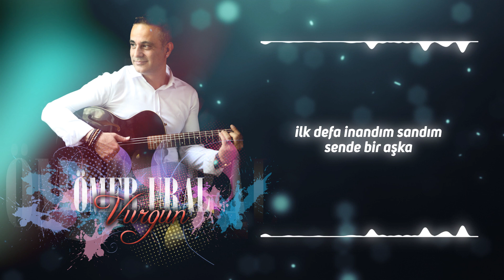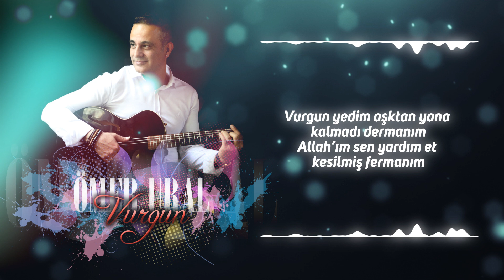Ömer Ural - Vurgun (Official Lyric Video)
3 Adım Müzik ®
Ömer Ural' ın " Vurgun " adlı single çalışması, lyric video ile sizlerle...

Düzenleme : Ali Kal
Lyric Video: Ferhat Acar

" Vurgun " şarkı sözleri ile;

İlk defa inandım sandım senle bir aşka
Görmedim ben göremedim gönlün başka başka başka diyarlarda
Tutuldum ben tutulmuşum kor gibi alev alev alev dudaklarda

Vurgun yedim aşktan yana kalmadı dermanım
Allah' ım sen yardım et kesilmiş fermanım
Şişelerde buldum da kendimi aşkı sende bulamadım
Aşkın bir zehirmiş canım ben buna aldandım